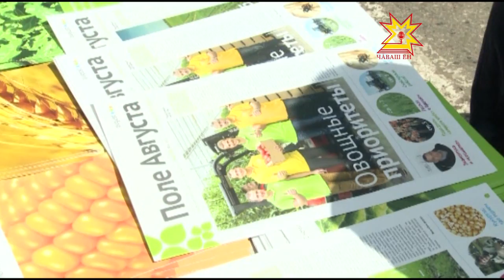Уй кунĕ-2016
Çуллахи вăхăтра ял хуçалăх ĕçченĕсемшĕн кашни кун шутра пулин те предприяти ертÿçисенчен тата фермерсенчен чылайăшĕ  паян уй кунне çитсе килчĕ. Малашне епле ĕçлесен аванрах, мĕн акса тусан тупăшлăрах - çакна çĕр çыннин халех палăртса хумалла. Уй кунĕнче вара çĕнĕ вăрлăхсемпе те, техникăпа та, технологисемпе те паллашма май пулчĕ.